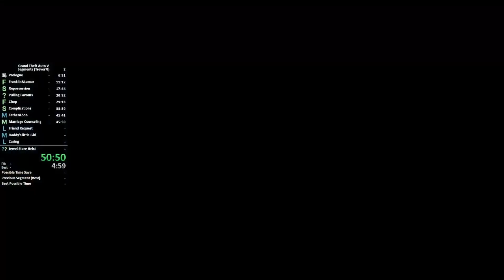I tried to ride a bike in a speedrun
Kinda works out, but it's missing some portion where I attempted to do so.

(ASIA/OCEANIA ONLY) Feel free to send / return a stamp on this ghost fLux and fLows! (Mitsubishi Lancer Evolution IX MR GSR / Nissan Skyline GT-R, AUS)